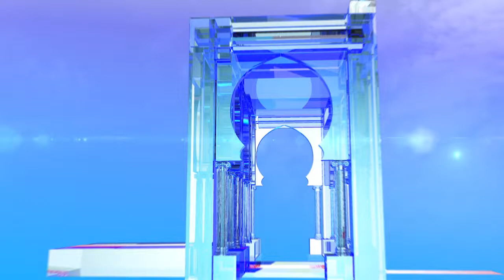بن قرينة يؤكد على الوحدة الوطنية وتصريح المسؤولين بممتلكاتهم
بومرداس (وأج) - أكد مرشح حركة البناء الوطني عبد القادر بن قرينة على أهمية الوحدة الوطنية مع ضرورة تصريح المسؤولين وعائلاتهم بممتلكاتهم.